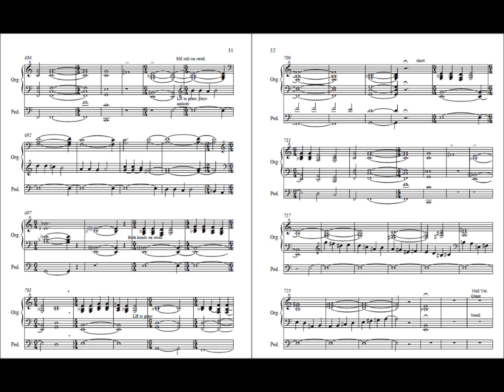VF var 15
Purgatorio, the longest of the 16 variations